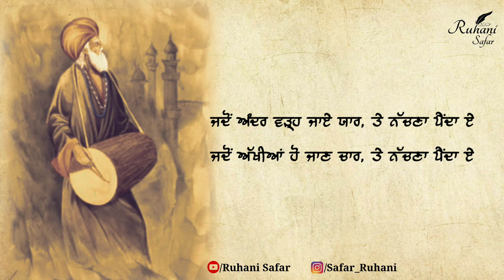Bulleh Shah, Ruhani Safar (Part #233), Baba Bulleh Shah, Punjabi Shayari, Bulleh Shah Shayari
ਇਸ਼ਕ ਬੁੱਲੇ ਨੂੰ ਨਚਾਵੇ ਯਾਰ, ਤੇ ਨੱਚਣਾ ਪੈਂਦਾ ਏ
ਜਦੋਂ ਸਾਹਮਣੇ ਹੋਵੇ ਯਾਰ, ਤੇ ਨੱਚਣਾ ਪੈਂਦਾ ਏ
ਨੱਚਣਾ ਪੈਂਦਾ ਏ,, ਨੱਚਣਾ ਪੈਂਦਾ ਏ
ਯਾਰ ਦੀ ਖਾਤਿਰ, ਨੱਚਣਾ ਪੈਂਦਾ ਏ
ਖਸਮ ਦੀ ਖਾਤਿਰ, ਨੱਚਣਾ ਪੈਂਦਾ ਏ

ਇਸ਼ਕ ਬੁੱਲੇ ਦੇ ਵੇਹੜੇ ਵੜਿਆ, ਅੰਦਰ ਭਾਂਬੜ ਮਚਿਆ
ਇਸ਼ਕ ਦੇ ਘੁੰਘਰੂ ਪਾ ਕੇ, ਬੁੱਲ੍ਹਾ ਯਾਰ ਦੇ ਵੇਹੜੇ ਨੱਚਿਆ
ਬੁੱਲ੍ਹਾ ਯਾਰ ਦੇ ਵੇਹੜੇ ਨੱਚਿਆ, ਬੁੱਲ੍ਹਾ ਯਾਰ ਦੇ ਵੇਹੜੇ ਨੱਚਿਆ
ਗੱਲ ਹੋ ਜਾਏ ਬੱਸੋਂ ਬਾਹਰ, ਤੇ ਨੱਚਣਾ ਪੈਂਦਾ ਏ
ਜਦੋਂ ਅੱਖੀਆਂ ਹੋ ਜਾਣ ਚਾਰ, ਤੇ ਨੱਚਣਾ ਪੈਂਦਾ ਏ

Music Credit -

Keywords -

bulleh shah kalam in punjabi
Bulleh Shah
Sufi Kalam
Sufiana Poetry
sufi poetry
punjabi shayari
Punjabi poetry
ਬੁੱਲ੍ਹੇ ਸ਼ਾਹ
ਬੁੱਲ੍ਹੇ ਸ਼ਾਹ ਕਲਾਮ